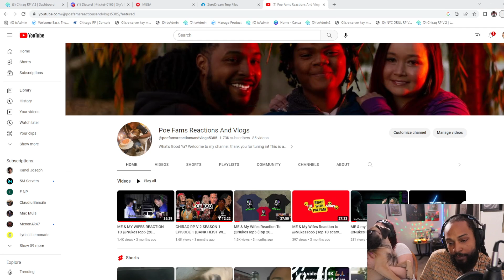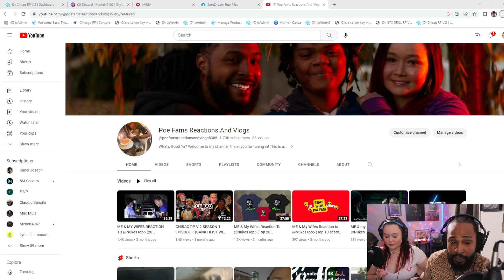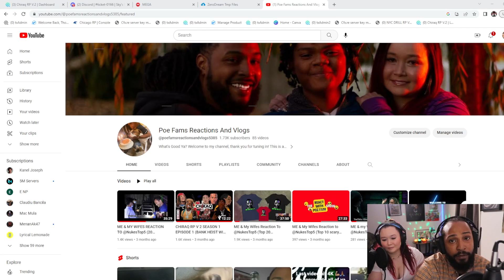A Surprise Awaits: Join Me and My Wife for an Exciting Reveal!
Hey ya'll thanks for tuning back in! We apologize it's been a while since an upload from us. We are back, & watch this video to see what BIG SURPRISE we got! We will keep you all posted on more fun & exciting content. New prank video comin out soon.